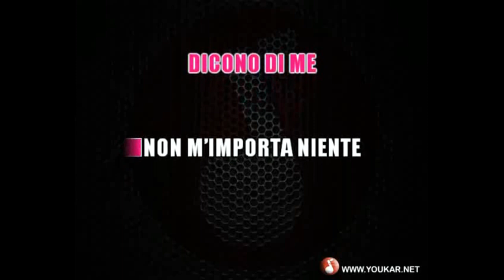KARAOKE Milva Dicono di me